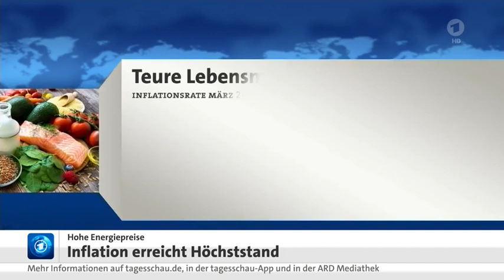Stefan Wolff, HR, zum höchsten Stand der Inflation, zu hohen Energiepreisen durch Ukraine-Krieg.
Stefan Wolff, HR, zum höchsten Stand der Inflation seit der Wiedervereinigung wegen hohen Energiepreisen durch Ukraine-Krieg
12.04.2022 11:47